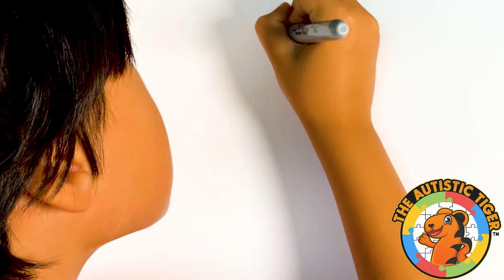Dung Beetle | Summer - How to Draw Silly Symphonies Easy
Learn how to draw with an 8yo autistic savant artist. Today, Tiger takes on the Dung Beetle from Walt Disney's Silly Symphonies cartoon - Summer. Follow Along and Try to Keep Up, Tiger goes kind of fast. All of Tiger's drawings are free-hand ink on blank white card stock. There is no preliminary sketch, pre-printing or tracing.  We've time-lapsed the video for you. It's amazing to see Tiger work and see his drawing come to life.

SUPPORT
gf.me/u/zr247g

how to draw summer dung beetle, how to draw dung beetle, art for kids, drawing academy award winner, drawing academy award,